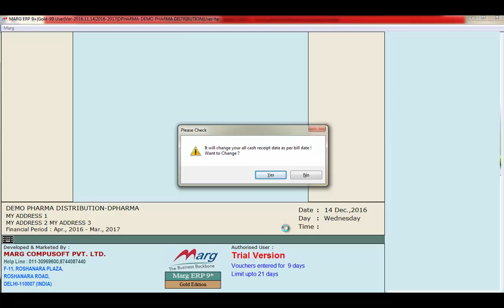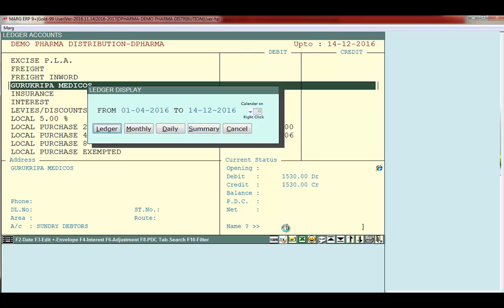Change Cash Date "Marg ERP" [English]